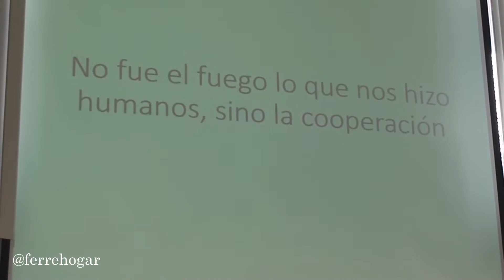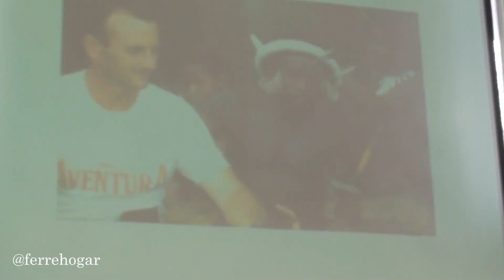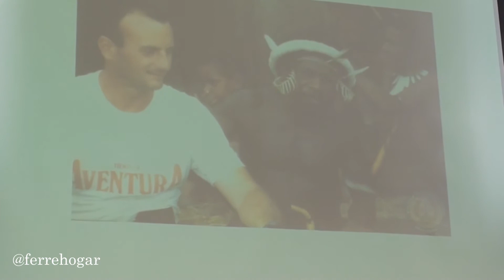Historias junto al Fuego: Proyecto de Hospital en el Rio Xingü por Juan Daniel Perez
No fue el fuego lo que nos hizo humanos, sino la cooperación
Presentación del libro de Juan Daniel Perez. Coach de Aprocorm. "Metáforas para niños y algún que otro ejecutivo "
Jose Miguel Ogalla, director de Escuela de Supervivencia Anaconda, nos acerca, por medio de este documental, a las ilusiones de los niños rivereños del Rio Xingü.
Este documental se grabó, en el 2012, en la escuela que CENTRO DE INVESTIGACIONES DE MARBELLA (CIC) construyó, junto al hospital que también erigieron, en la isla de Los Españoles, llamada así en honor de los componentes de la fundación.